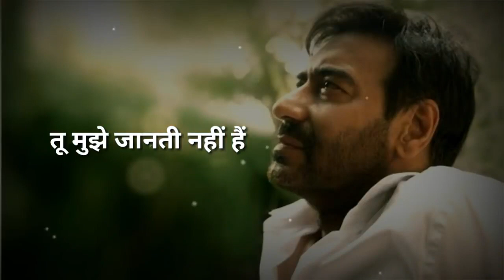Ajay devgan best dialogue / status video / Tune apni pasand to bta di....